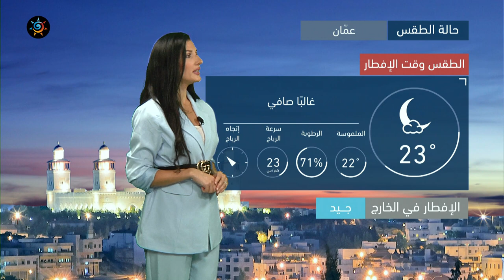طقس العرب | طقس اليوم في الأردن | الخميس 22-4-2021